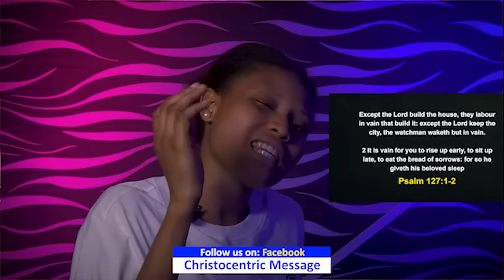LEARN THE SECRETS OF SPIRITUAL SUCCESS IN 2024 - APOSTLE JOSHIA SELMAN